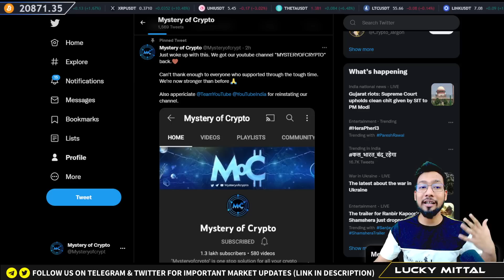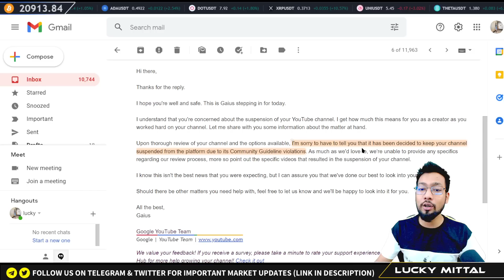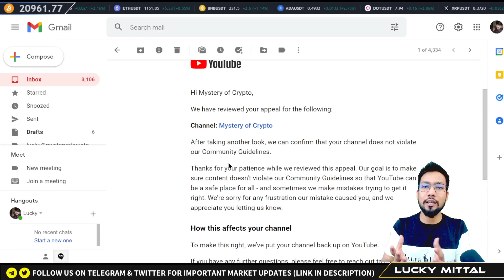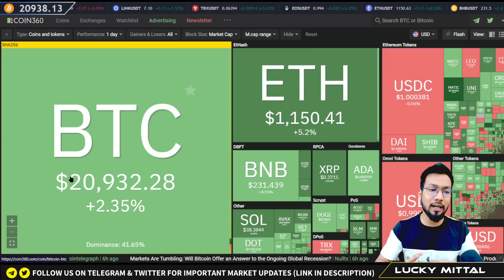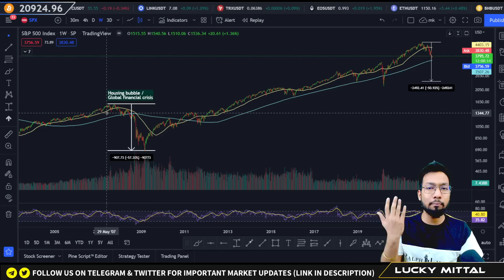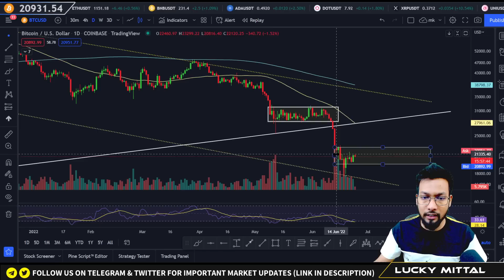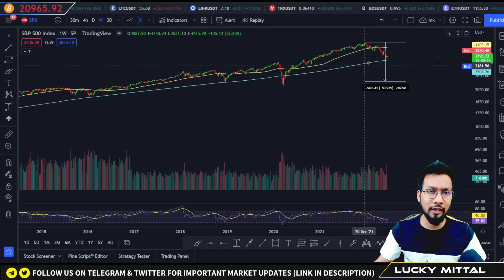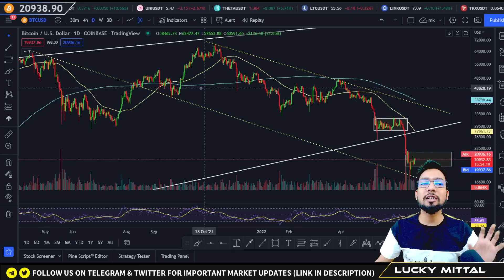Bitcoin bottom is near ? Latest crypto update | Mysteryofcrypto channel is back 🚀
Hey guys,
Our old channel Mysteryofcrypto is reinstated and in today's video we'll discuss about Bitcoin/crypto major update. when we can expect Bitcoin bottom ?